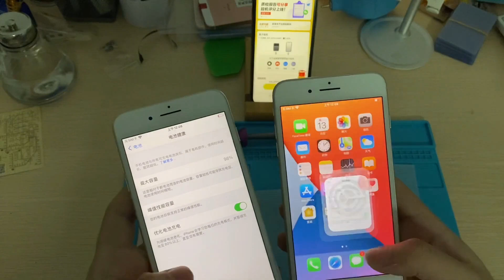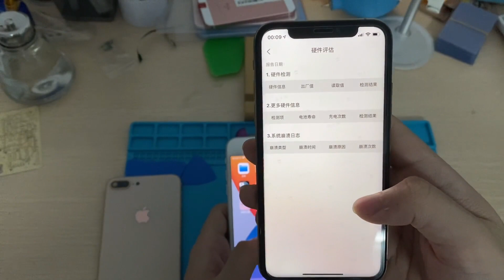ENG SUB 苹果iPhone8 plus 电池效率很高，吹气不漏气，到底是不是原装机？拆机来看看